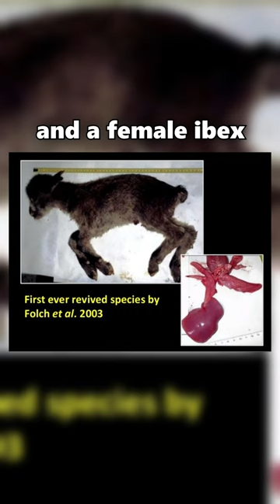The Animal That Went Extinct Twice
In the year 2000, the Pyrenean ibex, a subspecies of the Iberian ibex, was declared extinct after the last surviving individual, a female named Celia, died. However, scientists had taken skin samples from Celia before she died, and in 2003 they used these samples to clone her. The cloning process was successful, and a female ibex clone was born on July 30, 2003. But the clone died just seven minutes after birth due to lung defects. This was the first time that an extinct animal had been cloned and the first time a species has gone extinct twice.